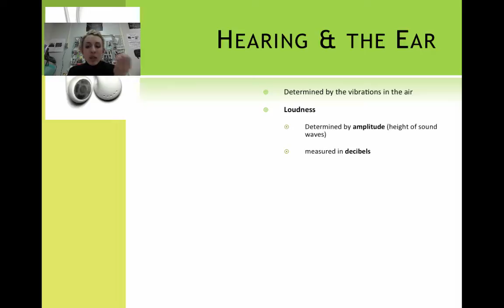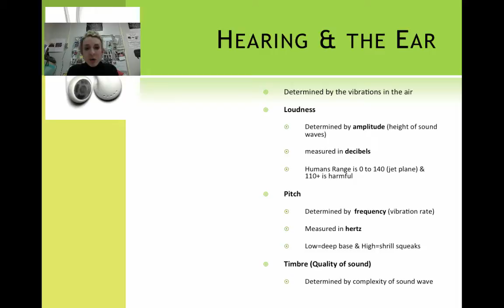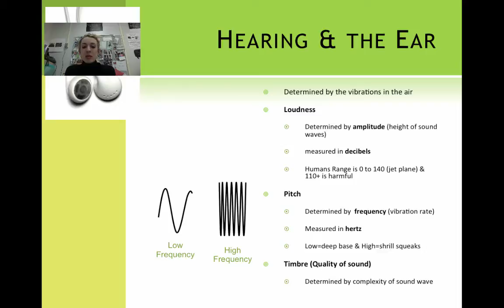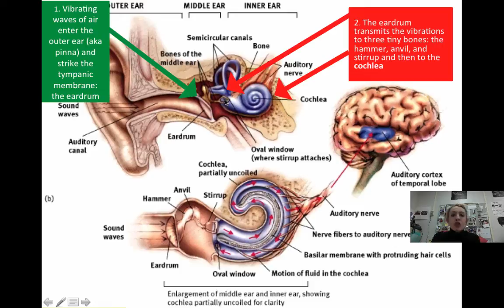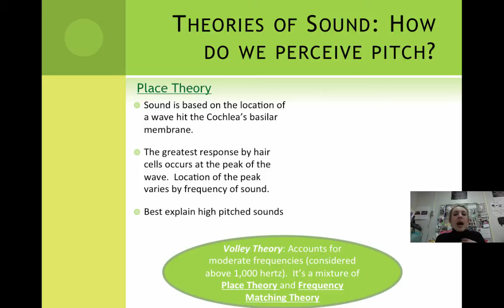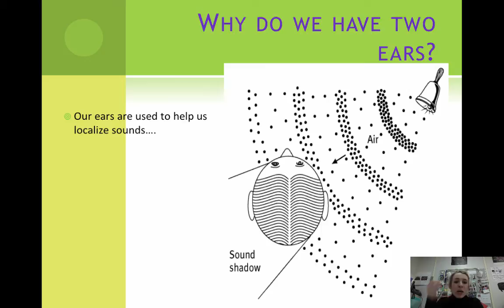Sensation: Hearing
Table of Contents:

00:23 - Hearing & the Ear
02:11 -
02:30 - MORE ON THE EAR…
04:00 - Theories of Sound: How do we perceive pitch?
05:54 - Your Ears are not just for Hearing…